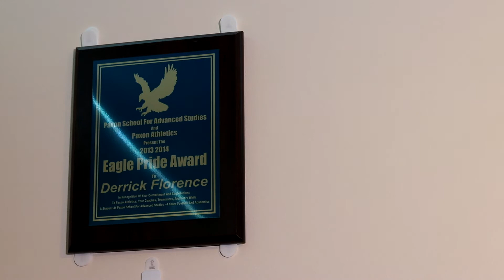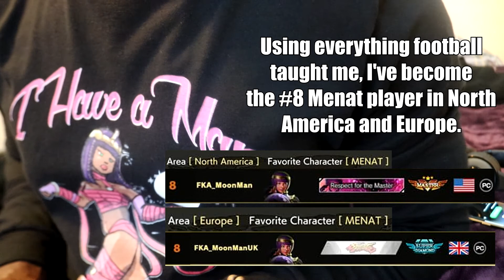Have You Considered Your Destiny?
Directed by: Derrick Florence
Cinematography by: Derrick Florence
Sound by: Derrick Florence
Edited by: Derrick Florence